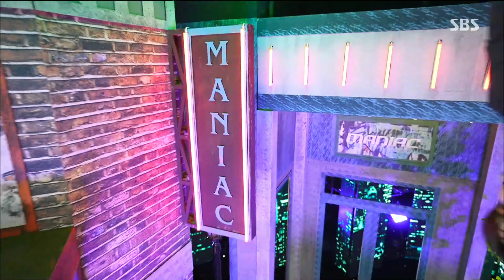Stray kids MANIAC SBS inkigayo Intro + Felix Ending (스트레이 키즈 - 매니악)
skz maniac inkigayo